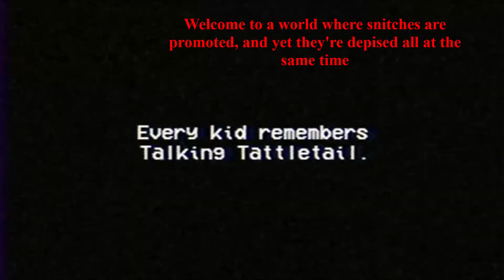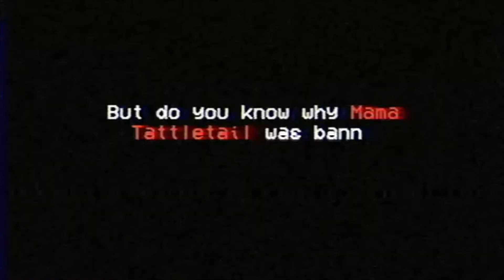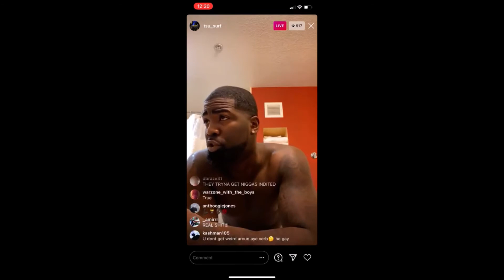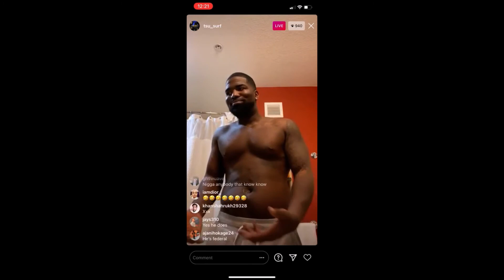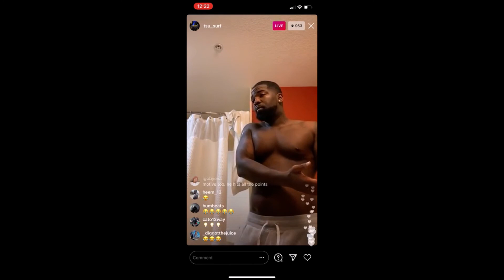The Self Snitching Black CULTure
Hopefully Jootube won't remove my video for simply putting up Video Collages like those of serval of times

Big shout out to Brotha Kel (BIGBKEL the one and only) for creating this thumbnail for this video